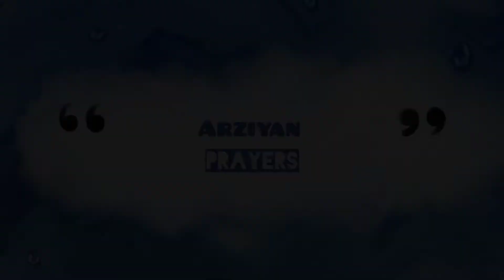Arziyan | AR Rehman | Unplugged Cover by Hassan Ali | Lyrics | Visionistan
Right here is one of the most heartwarming COVER friendship song "ARZIYAN" by talented Pakistani singer famous for his heartwarming voice Hassan Ali.

This Cover song quickly rose to the top of the charts upon release. Our goal was to make sure that this glorious track lives on in the hearts of all it's audience without diminishing its beauty and originality, so we gave it a modern vamp before bringing it under the limelight once again.

Cover Song Credits 👇

SINGER: Hassan Ali

Mix & Master: Adil Ghouri

Video: Ali Asad

Post: Ahmed Ijaz

Orignal Song Credits 👇

Song - Arziyan

Film - Delhi-6

Singer - Javed Ali, Kailash Kher

Artist - Abhishek Bachchan, Sonam Kapoor, Atul Kulkarni, Divya Dutta, Om Puri, Rishi Kapoor, Waheeda Rehman

                        tahir.92

👉 Hassan Ali is a talented Indian Singer who is famous for his heartwarming voice.

Lyrics 👇

arziyaan saari main,
chehre pe likh ke laaya hoon
tumse kya maangu main,
tum khud hi samjah lo...
ya maula...,
maula maula maula mere maula
dararein dararein hain maathe pe maula
marammat mukaddar ki kar do maula,
mere maula..
tere dar pe jhuka hoon mita hoon bana hoon
marammat mukdar ki kar do maula..

all the requests, are written on my face
what can i ask from you, you yourself can understand
o lord... my lord
wrinkles, and wrinkles are there on my forehead, o lord
mend my fate o lord, my lord
am bowing at your doorstep, have fallen, and recovered

jo bhi tere dar aaya,
juhkne jo sar aaya
mastiyan piye sabko,
jhoomta nazar aaya
pyaas le ke aaya tha,
dariya woh bhar laaya
noor ki barish mein beeghta sa tar aaya

whoever came to your door, whatever head came to bow to you
looked to everyone like drunk, was seen dancing intoxicated
he had come thirsty, and got a river full
in the beam of (divine) light, he was bathed (and thus), got across (his problems)..

sar utha ke maine to kitni khwahishen ki thi
kitne khwaab dekhe the kitni koshishen ki thi
jab tu rubaru aaya...
jab tu rubaru aaya nazarein na mila paya
sar jhuka ke ek pal mein...
sar jhuka ke ek pal mein mene kya nahi paya

with my head held high i had asked for so many things
had seen so many dreams, had tried so hard..
(but) when you appeared in front me,
with your presence, i could not meet your eyes
bowing my head, in a moment..
bowing my head, in a moment what did i not achieve..